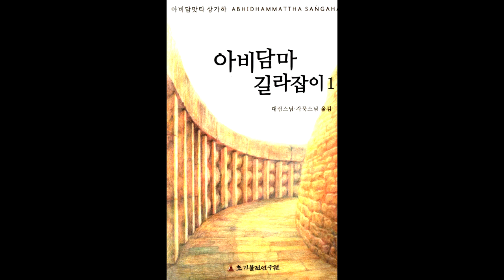아비담마 길라잡이 72 제1권 3장 반복 학습